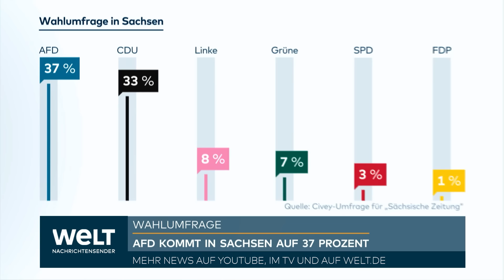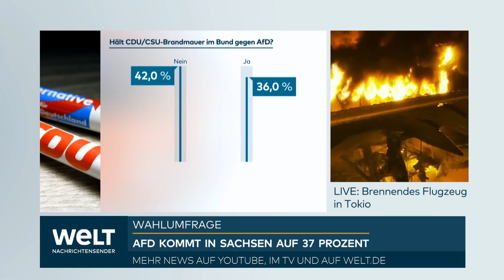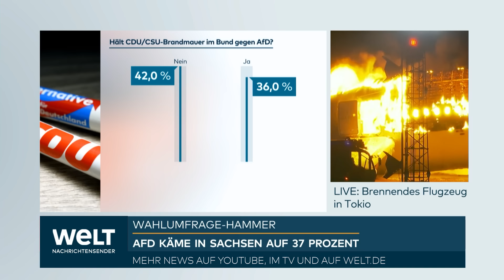UMFRAGEHAMMER IN SACHSEN: AfD kommt auf 37 Prozent – SPD könnte aus dem Landtag fliegen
Ein knappes Dreivierteljahr vor der Landtagswahl in Sachsen legt die AfD laut einer Wahlumfrage deutlich zu und liegt mit 37 Prozent derzeit klar vor der CDU. Bei der Befragung des Meinungsforschungsinstitutes Civey für die «Sächsische Zeitung» (Dienstag) verharrte die CDU von Ministerpräsident Michael Kretschmer bei ihren 33 Prozent von vor einem Monat. Damals lagen beide Parteien in der gleichen Umfrage noch gleichauf.

Die mitregierende SPD liegt demnach aktuell bei 3 Prozent (minus vier Prozentpunkte seit Anfang Dezember) und würde damit nicht mehr im Landtag vertreten sein, die FDP kommt auf 1 Prozent (minus eins). Auch die Grünen mit unverändert sieben Prozent und die Linke mit acht Prozent (plus eins) sind demnach weit abgeschlagen. Die nächste Landtagswahl in Sachsen ist am 1. September 2024 geplant.

Bei einem solchen Ergebnis in knapp neun Monaten wäre die Regierungsbildung äußerst schwierig. Eine Koalition mit der AfD haben alle anderen Parteien ausgeschlossen. Rein rechnerisch möglich wäre noch ein Bündnis aus CDU, Grünen und Linkspartei - eine Zusammenarbeit mit der Linken hat sich die CDU aber per Parteitagsbeschluss ebenso verboten wie mit der AfD. Selbst eine schwarz-grüne Minderheitsregierung wäre ohne eine Unterstützung der Linken nicht möglich.

Die Meinungsforscher hatten 3004 Menschen die Sonntagsfrage gestellt: «Wen würden Sie wählen, wenn am nächsten Sonntag Landtagswahl in Sachsen wäre?». Die Befragung wurde zwischen 18. Dezember und 1. Januar online durchgeführt. Die Ergebnisse sind den Angaben zufolge repräsentativ unter Berücksichtigung der Fehlertoleranz (2,9 Prozent).

Bei der Umfrage des Meinungsforschungsinstitutes Insa hatte die AfD Anfang September mit 35 Prozent den höchsten Zustimmungswert erhalten, die CDU landete mit 29 Prozent auf Platz zwei. Dahinter rangierten die Linke (9 Prozent), SPD (7), Grüne (6) und FDP (5).